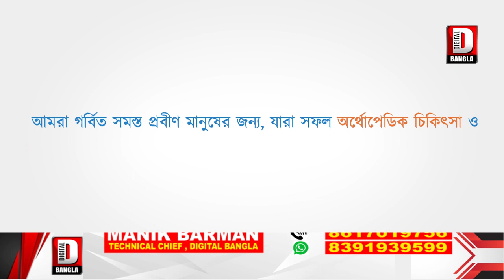দিনহাটা এলো কৃষি বিজ্ঞানীদের প্রতিনিধি দল